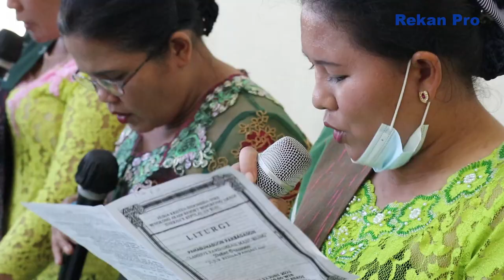Tukar Cincin dan Pemberkatan Nikah // Lamhot Pardamean Manurung & Jujur Renna Panjaitan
Jasa Photography & Video Shooting Juga Audio Recording di Batam
- Liputan Wedding, Wisuda, Anniversary, event, Ceremony dll
- Video Clips, Company Profile, iklan, cinematic , film pendek
- Photo product
- Live Streaming Multi camera ( 3 unit kamera / lebih) di youtube /
- Drone

~Rekan Pro
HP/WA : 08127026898